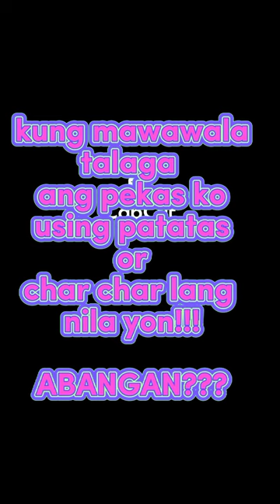MABISANG PANTANGGAL NG PEKAS SA MUKHA WITHIN 3 DAYS DAW???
paano mawala ang pekas ko sa mukha